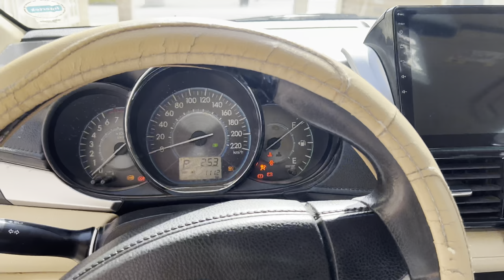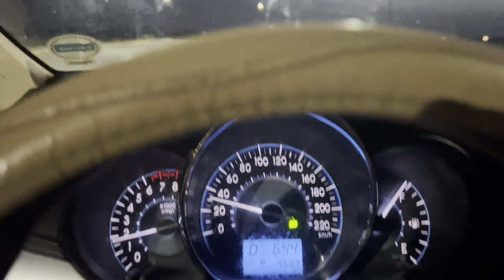Riyadh to Makkah Travel By Road | Vlog | Saudi Arabia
Welcome to my latest vlog, "Riyadh to Makkah Drive," where I take you on a breathtaking journey through the heart of Saudi Arabia. Join me as I embark on an epic road trip from the bustling city of Riyadh to the spiritual city of Makkah.
In this video, you'll witness some of the most stunning landscapes and landmarks that dot the route from Riyadh to Makkah. I'll take you on a ride through the desert, where you'll witness the vast expanse of the sandy terrain and the majestic sunset over the horizon.
As we drive through small towns and villages, I'll give you an insight into the local culture and the sights and sounds that make each place unique. You'll get a glimpse of the daily lives of the locals and learn about the traditions and customs that are part of their heritage.
As we approach Makkah, the mood of the video changes, and we'll witness the awe-inspiring spiritual significance of the holy city. I'll show you some of the most prominent landmarks, including the magnificent Grand Mosque and the Kaaba, the holiest site in Islam.
Throughout the vlog, I'll provide commentary and insights into the journey, making this an informative and entertaining experience for everyone watching. So come along on this journey with me, as I take you from the modern city of Riyadh to the spiritual heart of Makkah. Don't miss out on this epic adventure!

Bilal's Workshop - Technologist and Vlogger